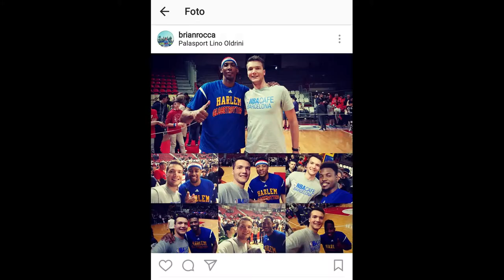Harlem Globetrotters Game- Brian Rocca vlog #1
My first vlog !!! I went watching the Harlem Globetrotters the 31/03/17 in Varese, Italy. They were amazing.